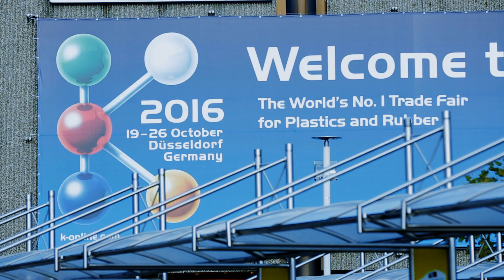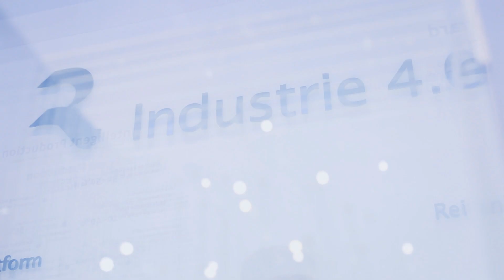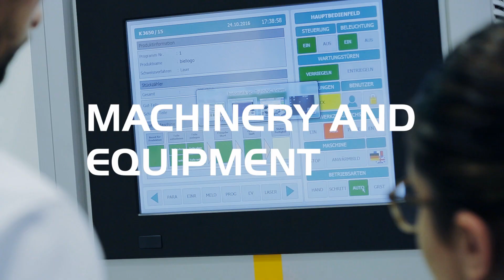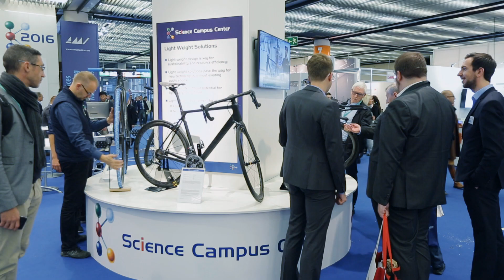K 2019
K 2019, Impressions of K 2016